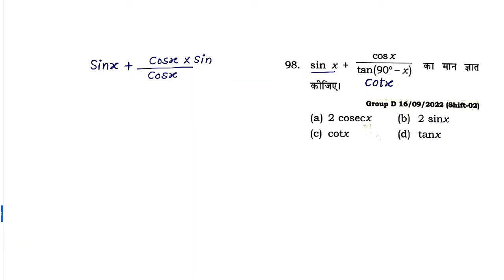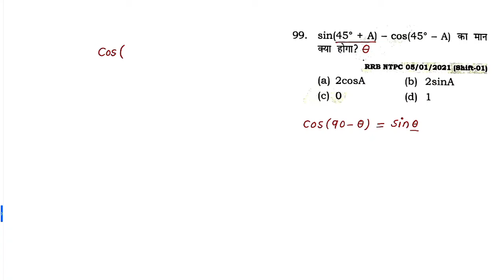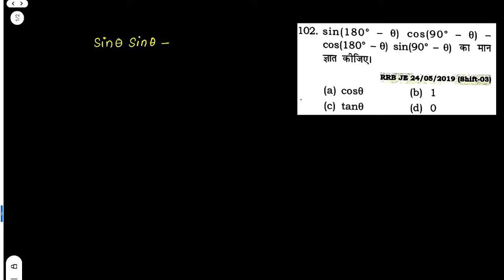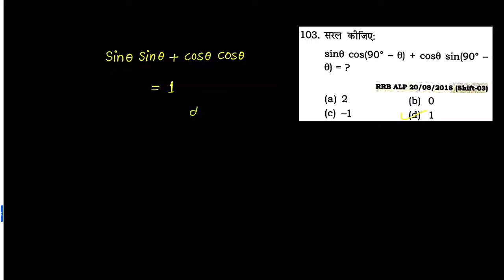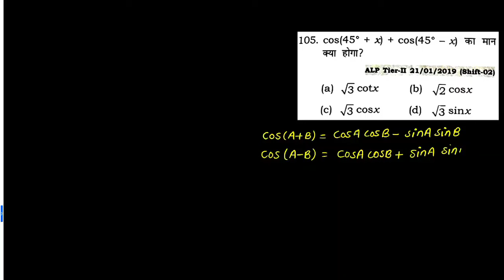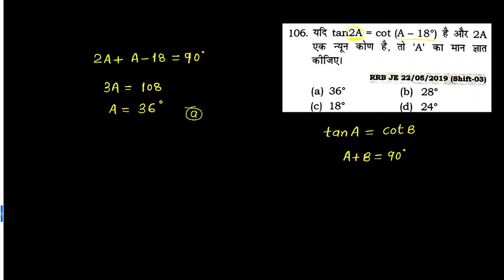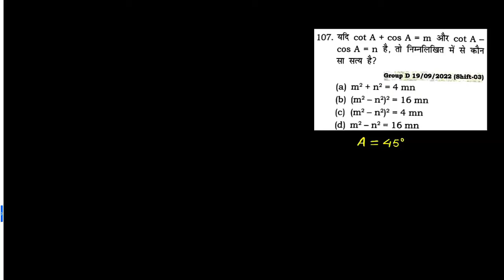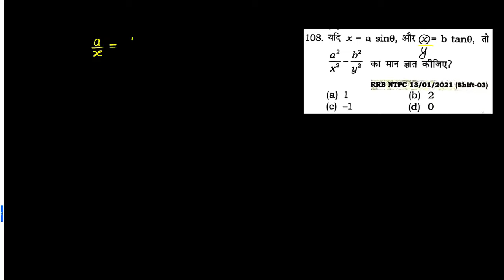🔴रेलवे गणित Class 94 |त्रिकोणमिति Trigonometry - 10 |RRB NTPC, GROUP D, RPF |BY Aditya Ranjan Sir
त्रिकोणमिति Trigonometry - Class 10
Railway Batch Maths Class 94

Railway Maths Class - 94
Chapter : TRIGONOMETRY त्रिकोणमिति 📐

Book 📚: Railway Maths by Aditya Ranjan Sir
Usefull For :- RRB NTPC EXAM
                        RRB JE
                        RRB TECHNICIAN
                        LOCO PILOT VACANCY
                        RAILWAY TRACKMAN

TRIGONOMETRY IMPORTANT QUESTION
TRIGONOMETRY SMART TRICKS
Trigonometry Short Tricks
Trigonometry Formulas
Trigonometry Ratios
Trigonometry identities